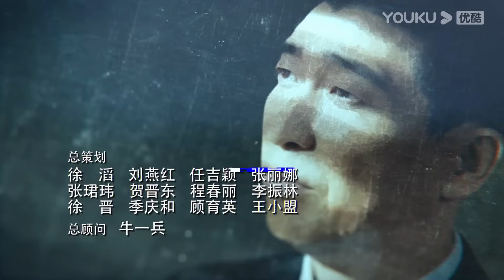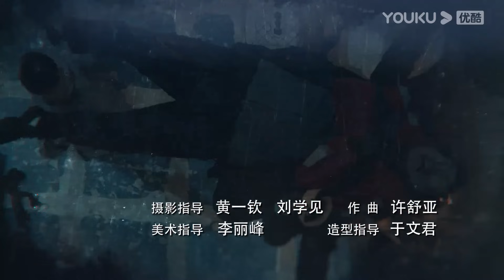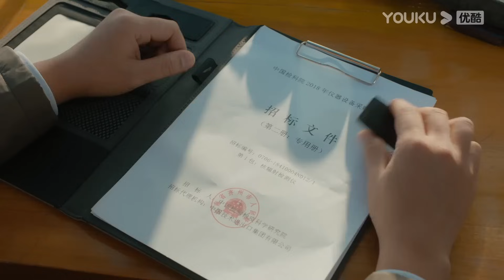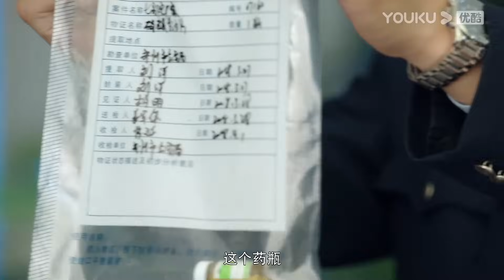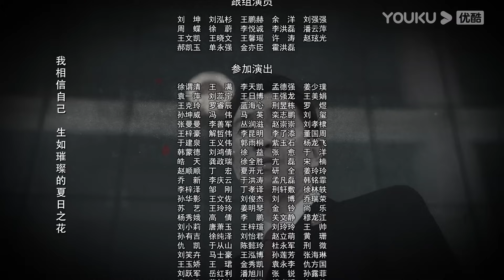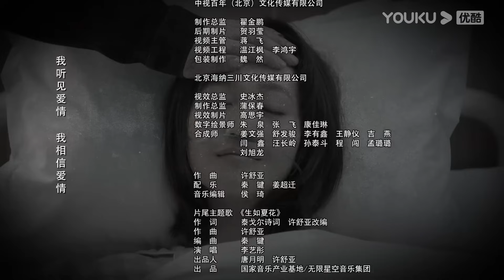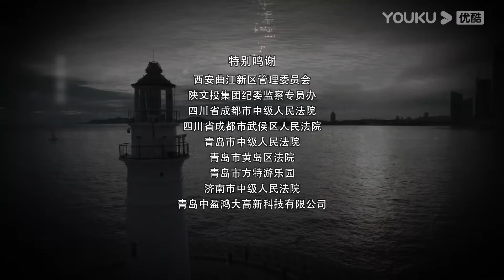【宣判 The Justice】 EP37 | 公正宣判！铁面法官智判疑难悬案，维护人间正义！| 王千源/蓝盈莹/严屹宽/张丰毅 | 悬疑片 | 优酷悬疑剧场 YOUKU SUSPENSE